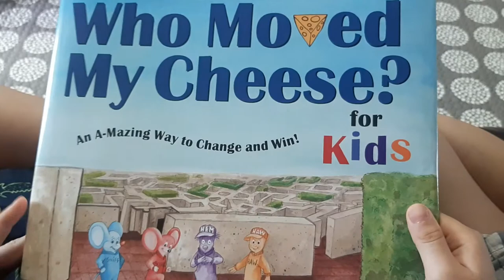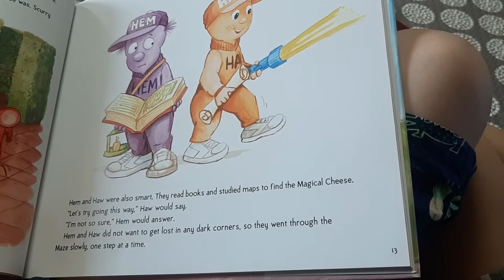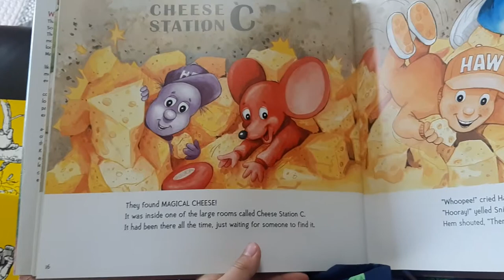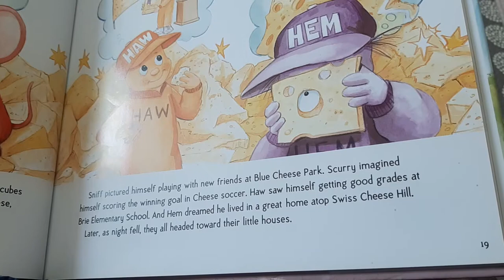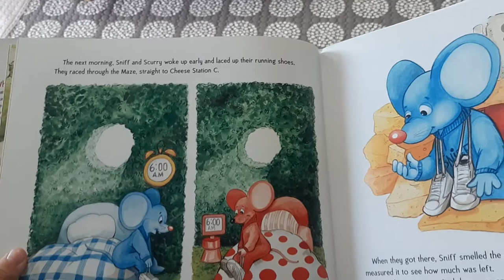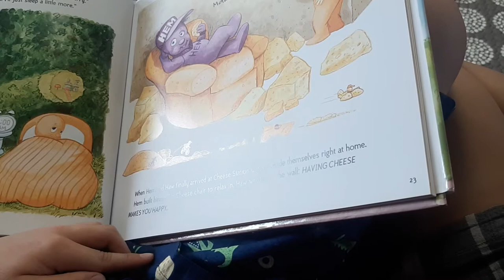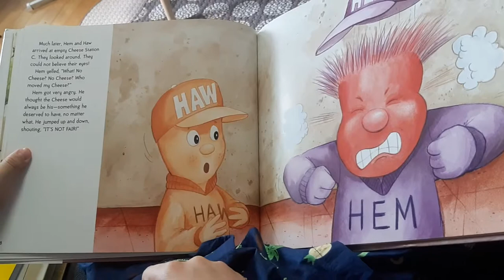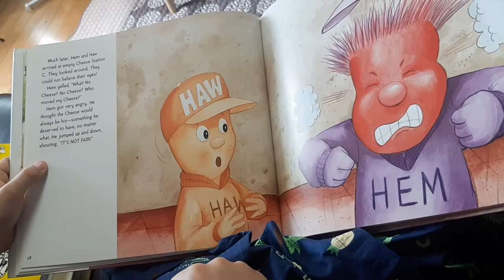Who moved my cheese? for kids - part 1